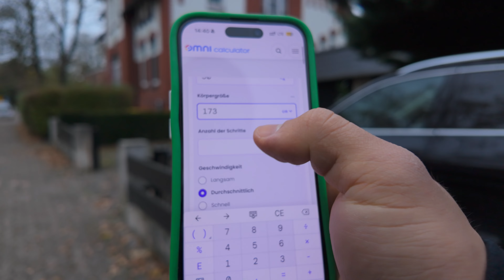Aktivitätsmanagement und Schritte zählen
Du willst auch ins Team? Wir wollen dich!

Wenn euch mein YouTube gefällt würde ich mich über euren Support mega freuen, ein Like und/oder Kommentar würden mich schon glücklich machen!

Wer bei seinem nächsten Supp-Kauf noch sparen möchte der darf gern meinen Code "Dom" bei meinem Sponsor verwenden.

Du brauchst neue Klamotten?
Dann spare mit dem Code "Dom"  bei Massive Soldier

Mit dem Code "Dom" kannst du jetzt auch bei Level Equipment sparen

Mit dem Code "Dom" kannst du hier bei Spreadcella auf die geilsten Nussmuse sparen, die du in deiner Diät besser verstecken solltest.